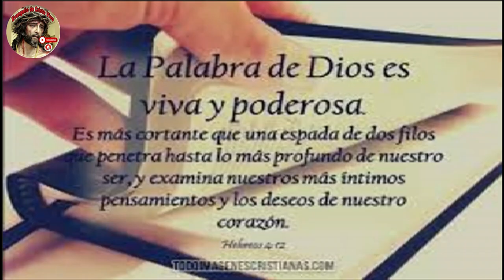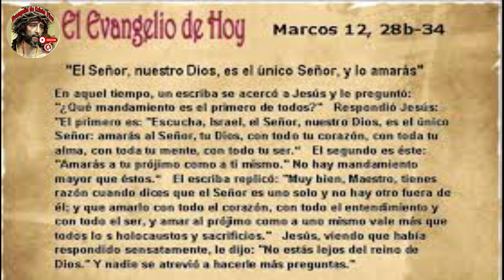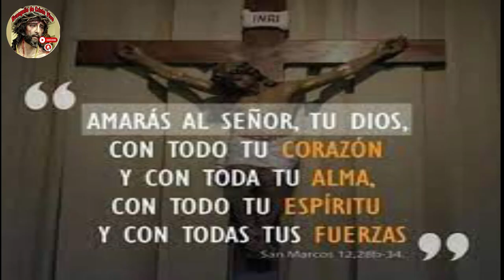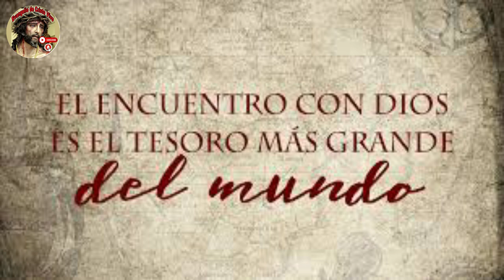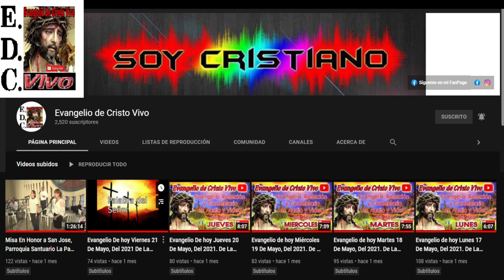Evangelio De hoy viernes 08 De marzo Del #2024 De La 3ª semana De cuaresma